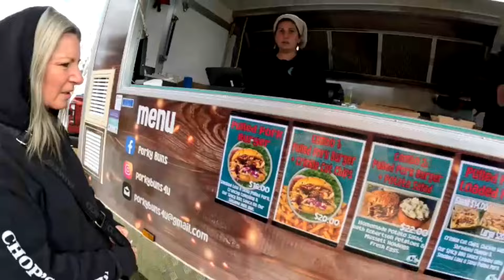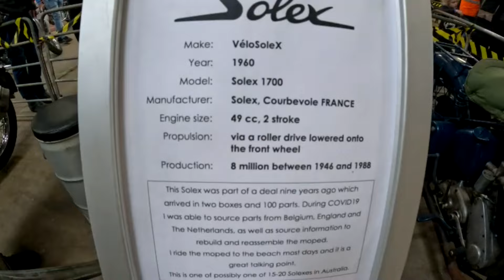100th Anniversary Australian Grand Prix